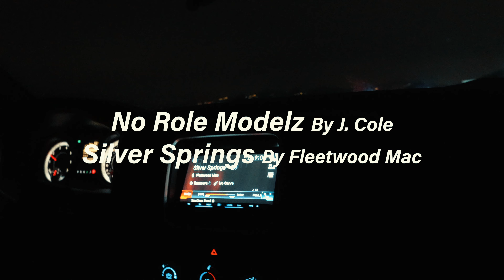Dana Point | VLOG #52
Been too busy to make videos but was able to film this one

Song: No role modelz by j cole
Silver springs by fleetwood mac

My Bikes:
- 2020 YT Capra 27.5
- 2021 Polygon Trid DJ Bike
- KTM 350 SX-F 2016